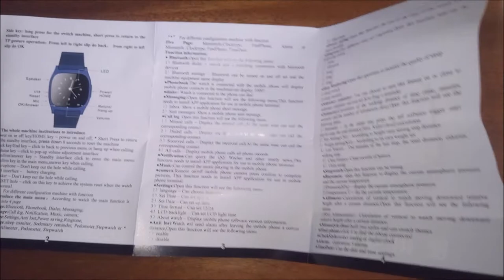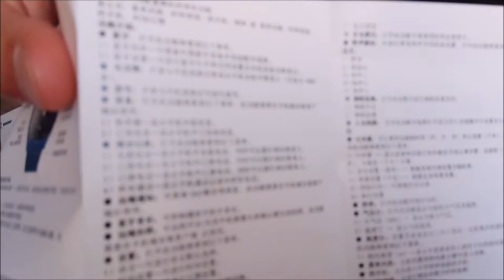#81- SMART WATCH - FMS